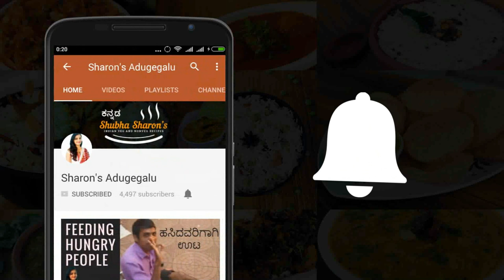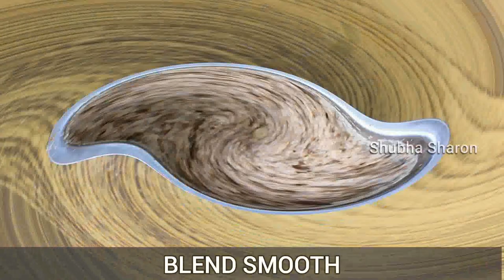Fish Curry recipe in kannada | Meenu saaru | Masala fish curry recipe By Sharon | ಮೀನಿನ ಪಲ್ಯ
ರುಚಿಕರವಾದ ಮತ್ತು ಸುಲಭವಾಗಿ ಮಾಡಬಹುದಾದ ಮೀನಿನ ಪಲ್ಯ / ಸಾರು.

Learn How to cook Fish curry easily in just few easy steps. Masala Fish curry recipe tastes great when served with Roti or chapathi. It tastes sour and spicy.

Happy Cooking
Shubha Sharon